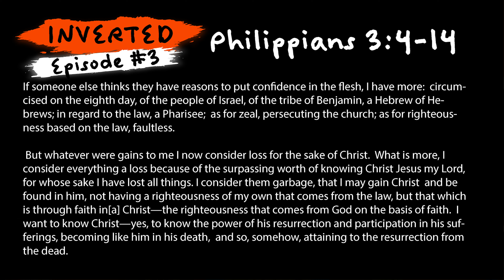Inverted Episode 3 Inverted